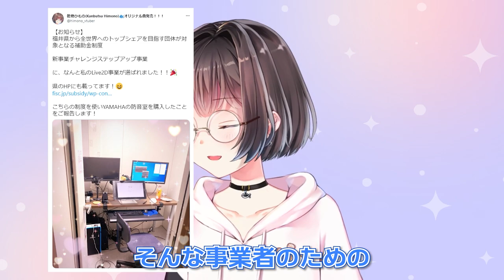【重大告知】テレビ出ます【FBCふくい】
★乾物ひものについて★

普段はLive2Dモデラーとして活動する傍ら、YouTubeにLive2Dやイラストのメイキング動画を投稿しているメガネっ娘Vtuberです。
制作するモデルは高可動域で表情豊かな最高峰クオリティを自負しています。
2020年11月には「Live2Dクリエイター表彰プログラム」を受賞しました。
その後もLive2D社主催のnoteマガジン開設記念noteを執筆したりと
精力的に活動しています！

以前はニコニコ動画でゲーム実況者として活動していました。
他にも歌ってみた動画を上げていたりと、特技・趣味が幅広いです。

★リンク集★

Twitter(Live2Dの制作過程や実績動画、その他くだらない事を呟いています)

グッズショップ(乾物ひもののグッズが買えるのはここだけ！)